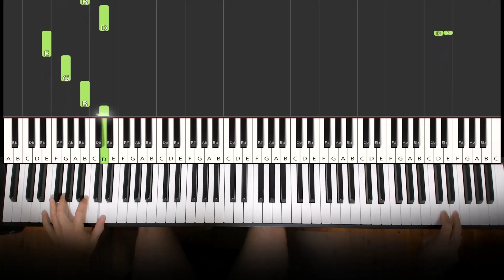Incredibox Sprunki Horror Garnold Sound on Piano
This is Amosdoll’s Incredibox Sprunki Garnold Sound on Piano